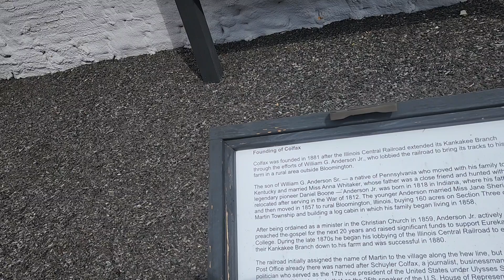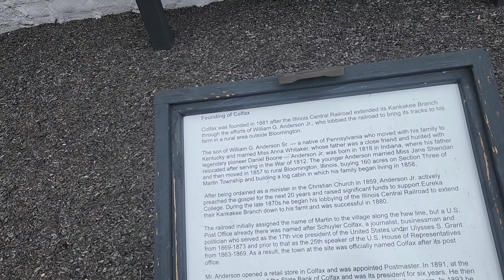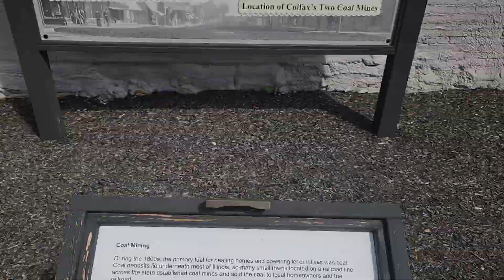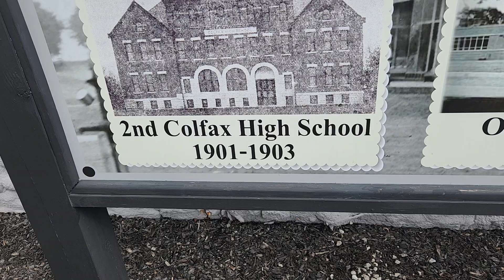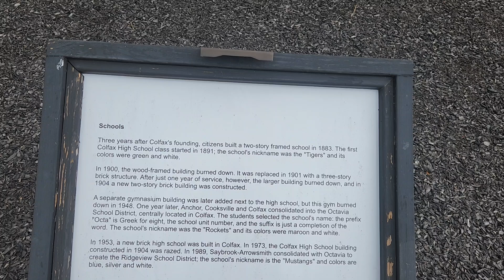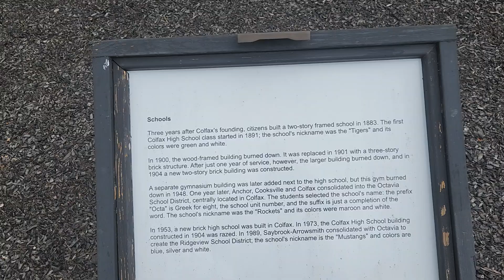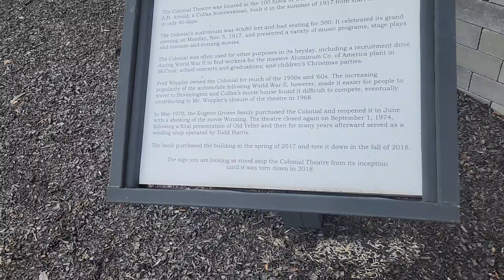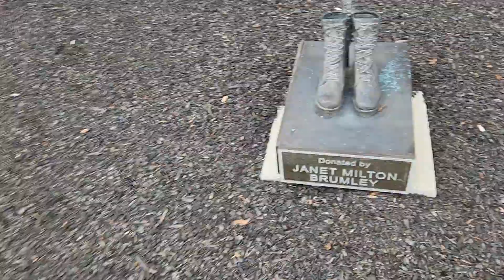Colfax Illinois history markers